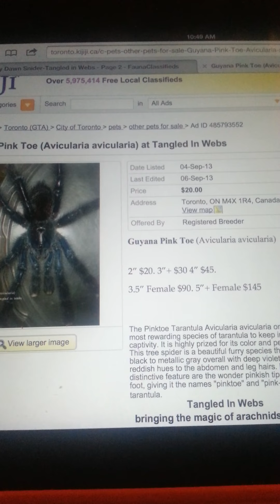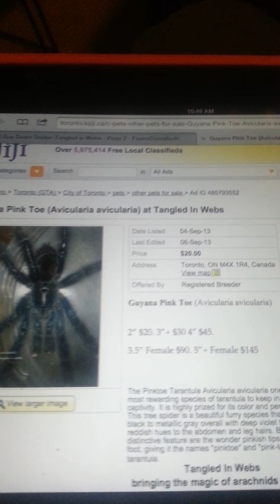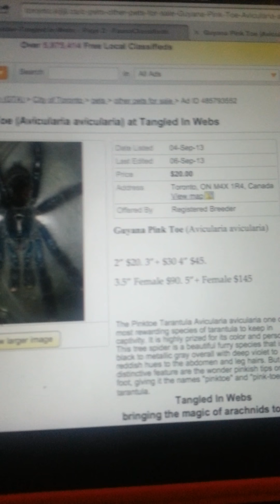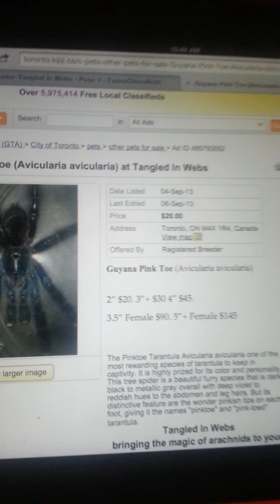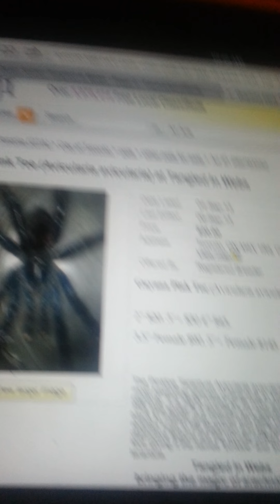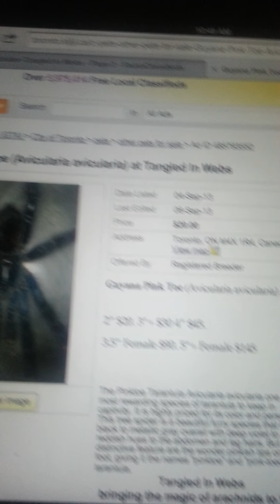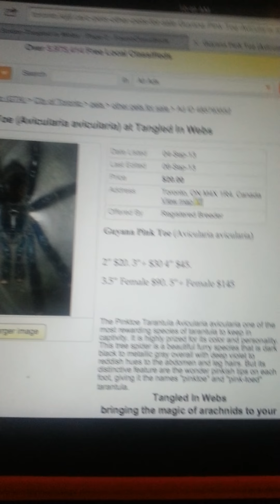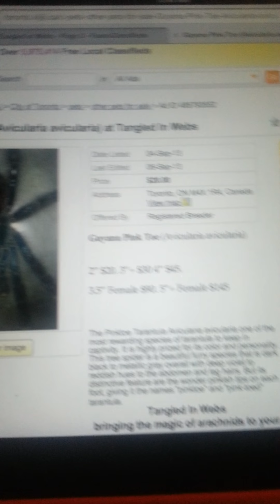LIES LIES N MORE LIES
We need to get tangled in webs shut down. Lets put an end to all the shadyness!